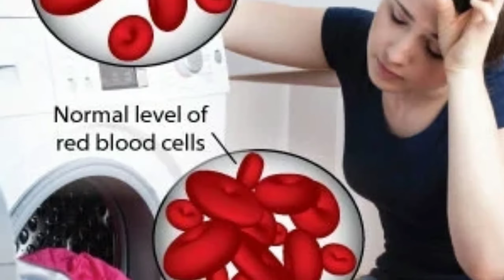How to get rid of dark circles in telugul Tips to reduce dark circlesl reduce dark circles naturally